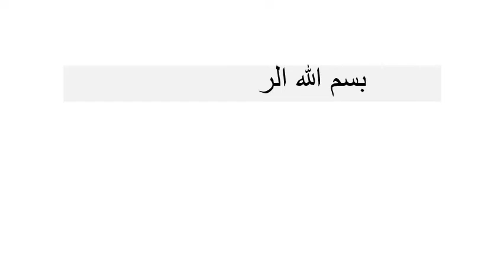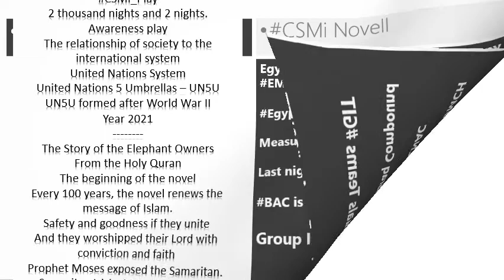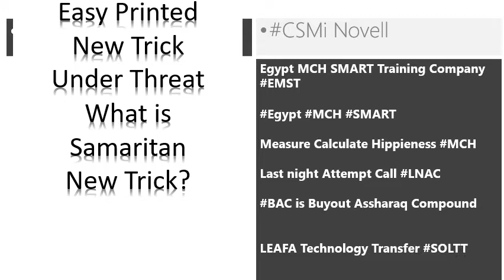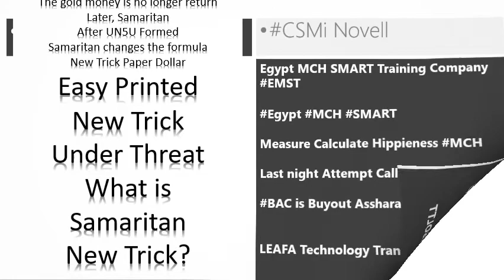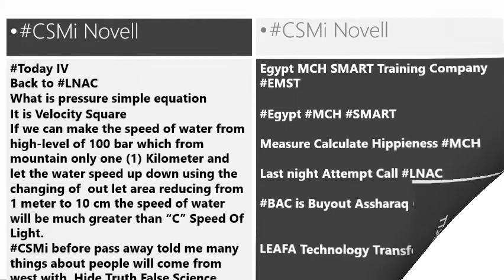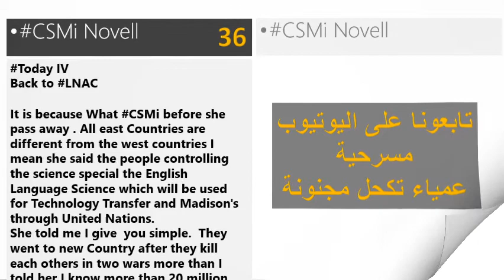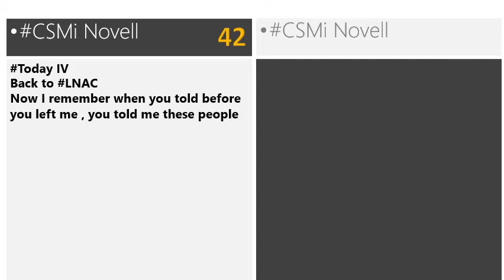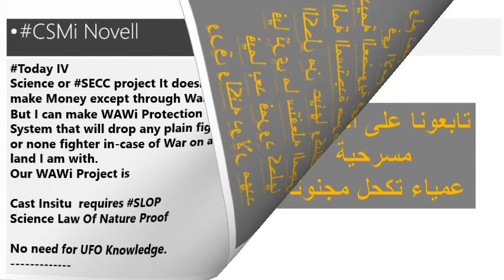تابعونا على اليوتيوب مسرحية عمياء تكحل مجنونة VR ooooo.mp4